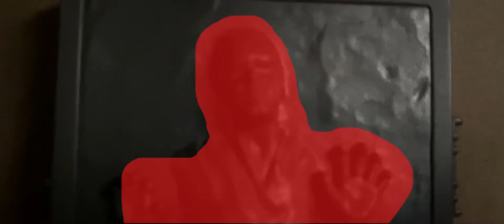Return of the Jedi Toy Version Part 4 - Unfreezing Han/ Luke Confronts Jabba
In which the bounty hunter Boushh sneaks in to unfreeze Han, and Luke Skywalker finally goes in to begin the last phase of the rescue attempt.